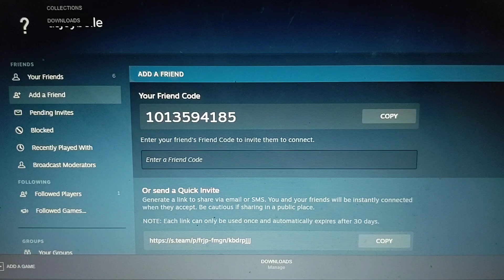add me on steam if you have dark deception monsters and mortals so we can play it together